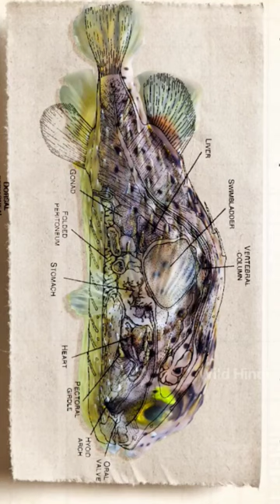आखिर Puffers Fish 🐠 फूलती कैसे हैं ? By Wild Hindi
1.This video is not impact on the orginal it would positive for all them
2.This video is all for teaching Purpose
3.It not transmation of nature
4.would use bite and pease of video to get the point across where necessary